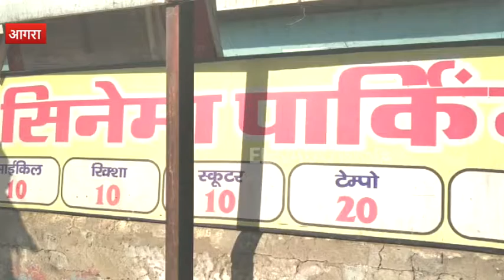ठग्स आफ हिंदुस्तान देखने आया जोड़ा कर रहा था ऐसी हरकत कि बुलानी पड़ी पुलिस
आगरा : भले ही आमिर खान की फिल्म ठग्स आफ हिंदुस्तान की लाख तारीफें हुई हों. जिले में एक युवा कपल ने फिल्म की बदनामी करने में कोई कसर नहीं छोड़ी. कपल ने फिल्म की टिकट खरीदने के बाद हाल में ऐसी अश्लील हरकत करनी शुरू कर दी कि जानकारी होने पर मैनेजर को पुलिस बुलानी पड़ गयी.